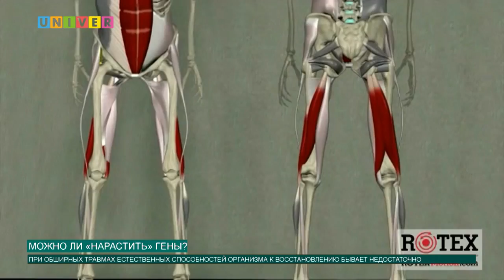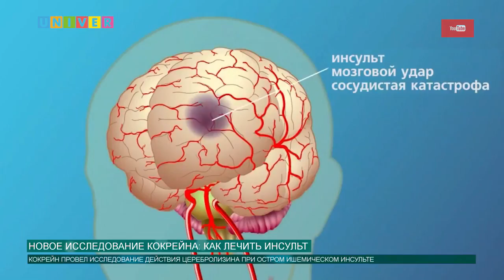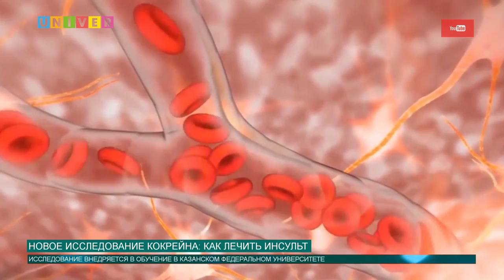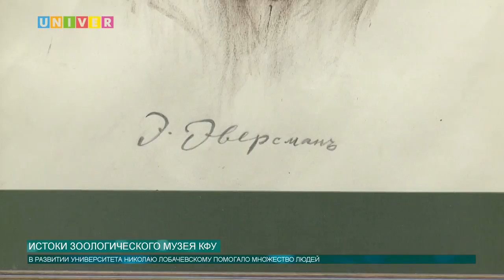Новости КФУ от 31.01.2018